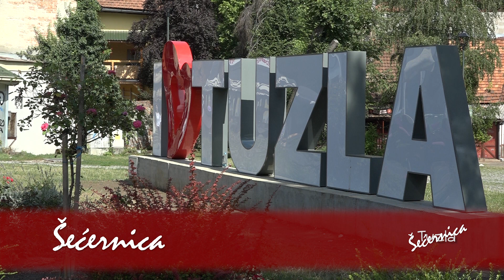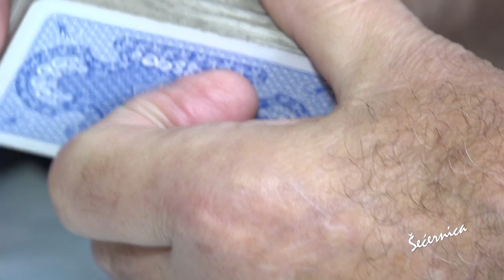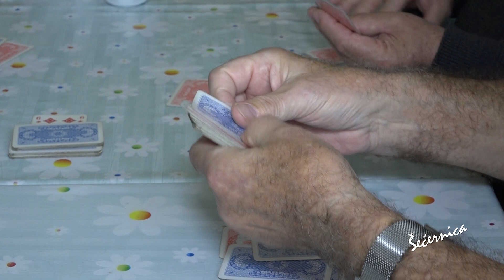Posjeta Inicijativnoj grupi "Aktivno i zdravo starenje" Solina - 04.05.2024.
RTV Slon i u ovoj sezoni Šećernice donosi zanimljive priče. Pripremite kafu ili čaj i uživajte u ovosedmičnom izdanju naše najstarije televizijske emisije. U ovoj smo posjetili Inicijativnu grupu "Aktivno i zdravo starenje" Solina i upoznali se sa svim onim što rade.